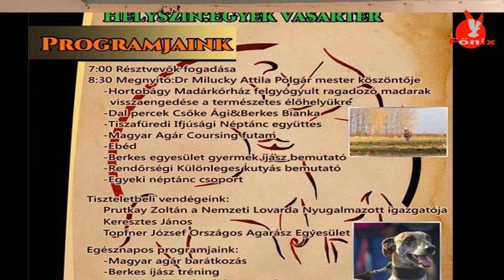V. Berkes Hagyományőrző Magyar Agár Nap